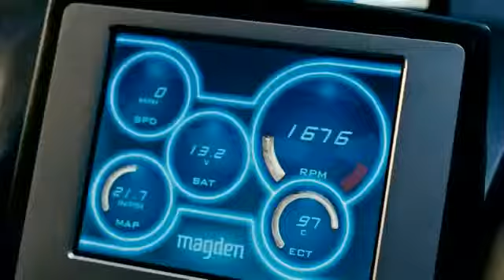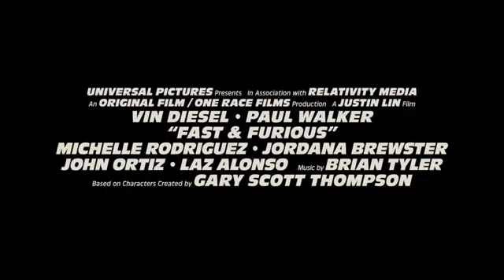Fast and Furious 4 trailer